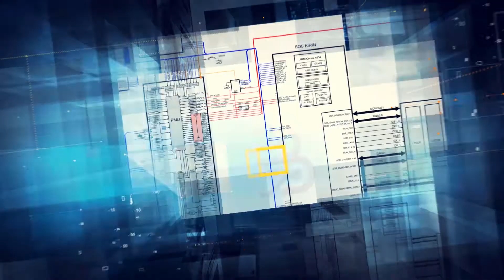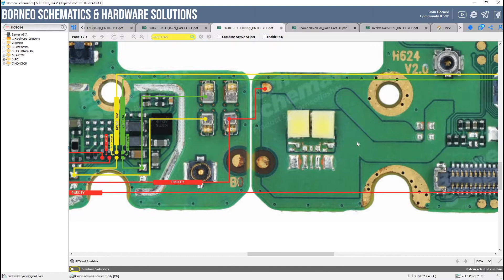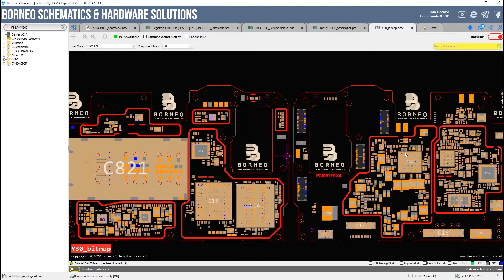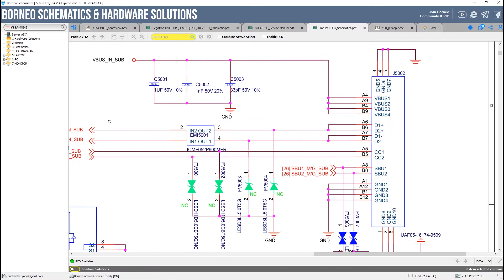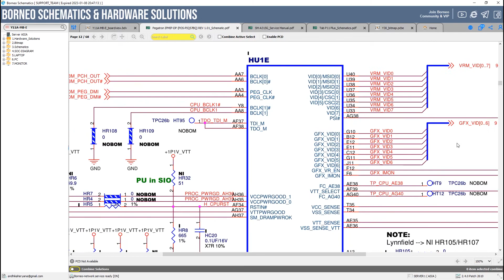BORNEOSCHEMATICS DAILY UPDATE; Realme Narzo 20, Infinix Smart 3plus,4-4C - Hardware Solutions & More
Recent Updates(with timestamps) :
☑️ 0:00 Intro & Today's Update
☑️ 0:53 Realme Narzo 20 - Hardware Solutions
☑️ 1:26 Infinix Smart 3 Plus;Remake - Hardware Solutions
☑️ 1:47 Infinix Smart 4-4C;Remake - Hardware Solutions
☑️ 2:08 Oppo N3;Sub Board - Hardware Solutions
☑️ 2:25 Motorola Moto M;Sub Board - Hardware Solutions
☑️ 2:44 Vivo Y30 - Bitmaps
☑️ 3:08 Lenovo Tab P11 Plus - Schematics
☑️ 3:34 Samsung Sm-A315G - Service Manuals
☑️ 4:02 Laptop; Acer PegatronIPMIP-DP(POS-PIQ57BQ) Rev 1.01 - Schematics
☑️ 4:29 Laptop; HP Compaq Y11A-MB-E - Boardviews

Installer :
Full Version Step :
1. Instal Setup to Drive C
2. Load Exe from Drive C/Borneoschematic
3. Login with your User name and Password
4. Enjoy it !

Team Support